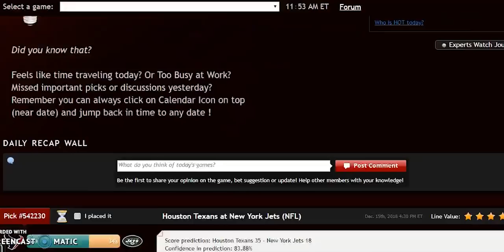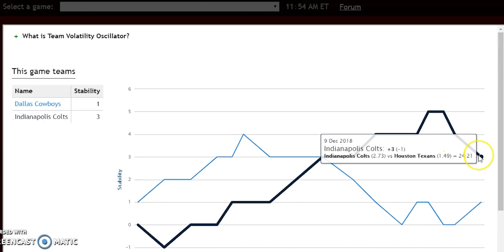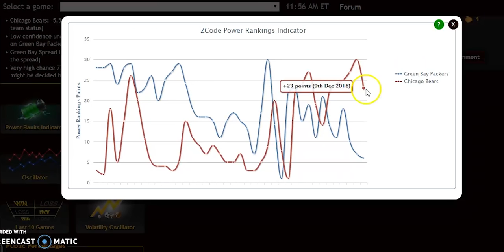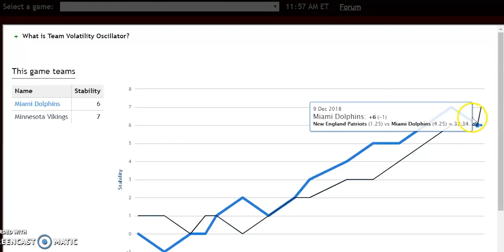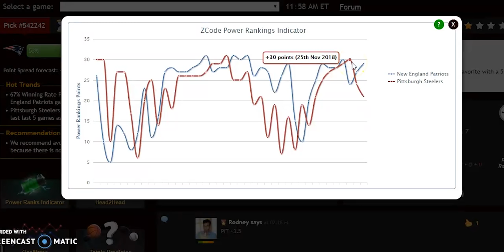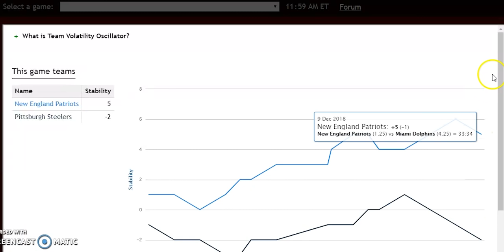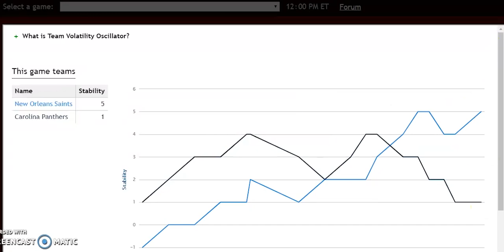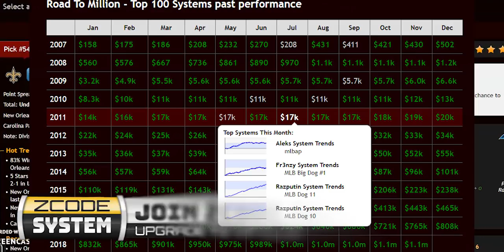NFL Predictions Week 15: Patriots versus Steelers featured match up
With just three weeks remaining in the NFL season, a great percentage of the league is still in playoff contention. The game of the week is the Patriots on the road to face the Steelers.

New England Patriots versus Pittsburgh Steelers

New England was the victim of an improbable finish against Miami, while the Steelers have lose three straight. Both lead their divisions but want to get back on track. New England is a 2.5 point favorite. They have a +29 to +21 advantage on the Power Ranking Indicator and “average” versus “average down” on the Team Strength Oscillator. The Patriots are the more stable team according to the Team Volatility Oscillator at +5 to -2 for Pittsburgh. The Steelers relatively unstable rating is likely due to a mediocre 3-3 home record in which they have been favorites. The Patriots have a 53 percent chance of winning according to our VIP Picks section. The Patriots will get back on track, while the Steelers slide is likely to continue. Go with New England minus the points.

Green Bay Packers versus Chicago Bears

At 5-7-1 the Packers likely need to win out and get help to make the post season. They face a daunting task at Chicago, who shut down the Rams last week. Chicago has a +23 to +6 advantage on the Power Ranking Indicator and “burning hot” versus “ice cold up” for the Packers. Green Bay has won the last five meetings but enter this one a 5.5 point underdog and the Bears have a 65 percent chance of winning.  Both teams are stable at +8 for Green Bay and +6 for Chicago. This means that both teams perform consistently with their favorite/underdog status. The Bears will win and cover to end the Packers playoff hopes.

Dallas Cowboys versus Indianapolis Colts

The Cowboys continue their red hot play, winners of five straight. They face the 7-6 Colts, who are a 2.5 point favorites in this one. Both teams are “burning hot” on the Power Ranking Indicator, while the Cowboys have a +24 to +17 advantage on the Team Strength Oscillator. Indianapolis is the more stable of the teams at +3 versus +1. The spread favors the Colts, our VIP Picks section has this as virtually a toss up, with Dallas having a 51 percent chance of winning. The feeling here is Dallas will have a little letdown after a huge divisional win against Philadelphia. Look for the Colts to win and cover.

New Orleans Saints versus Carolina Panthers

Carolina is on a tailspin, having lost five straight. Despite being 5-1 at home, they are a 6.5 point underdog against a Saints team that is looking for the top spot in the conference. They hold a +28 to +15 advantage on the Power Ranking Indicator and “burning hot” versus “dead” status. New Orleans is the more stable team, have won the last three meetings and have a 71 percent chance of winning this game. The only hope for the Panthers is they play excellent at home. They will need to come out strong or they are looking at their sixth straight loss. Go with the Saints but the Panthers could cover.

Miami Dolphins versus Minnesota Vikings

The Dolphins are coming off one of the most improbable wins in history, while the Vikings need to end their two game slide to keep fading playoff hopes alive. The Vikings are a 7.5 point home favorite and have a +17 to +14 advantage on the Power Ranking Indicator. However, the trend is clearly in favor of Miami, who has a “burning hot” versus “ice cold down” status.  The large line in favor of the Vikings is likely due to fact that the Dolphins are only 1-5 on the road. Minnesota is given a 73 percent chance of winning outright. They should win the game but don’t be surprised if the Dolphins cover.